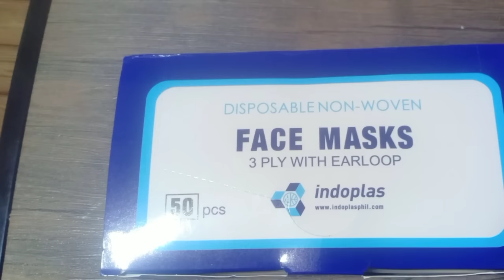UNBOXING SHOPEE 8.8 | Challenger zone